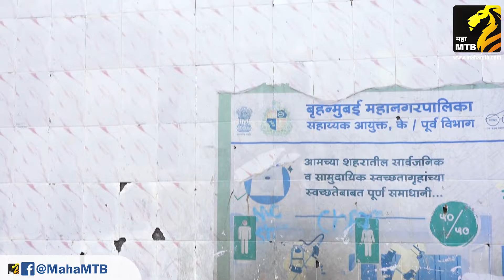मुंबईकरांची शौचालयासाठी फरफट संपेना !Mumbai Ground Zero | Jogeshwari east | Sanjay Nagar|Mumbai News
मुंबईकरांची शौचालयासाठी फरफट संपेना !